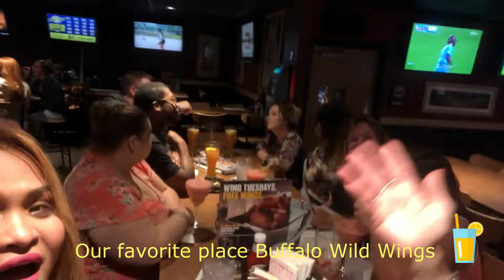Sex and Chocolate American Dream | Friends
We love each other and were Family.